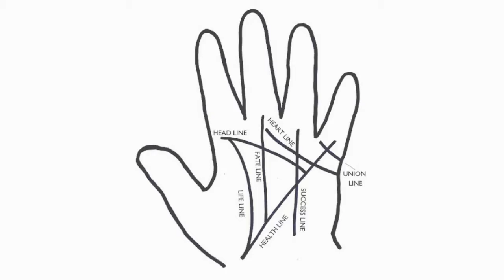Purpose...நோக்கம்...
Hello 👋 One ☝️ Minute please Watch this.
ஹலோ! ஒரு நிமிடம்☝️
இதனை கவனிங்க 👍

நல்வாழ்க்கைக்கு நல்வார்த்தை 👏💐
A Good word for Good Life 🎉👋